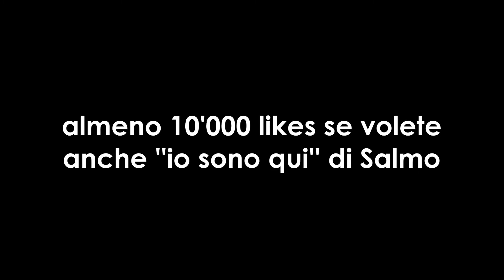The Ninja Show's Show 2014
THE NINJA SHOW'S SHOW 3

ho trovato un mio vecchio video del 2014 che...cioè...